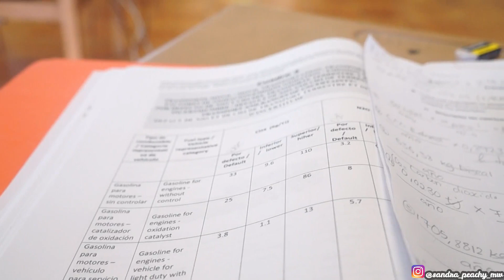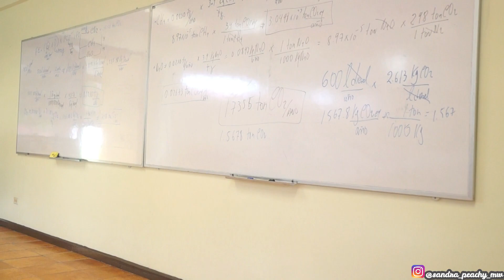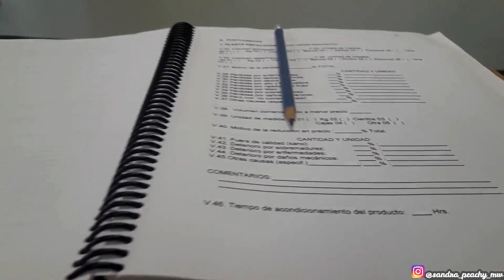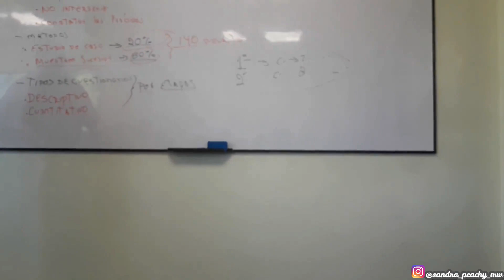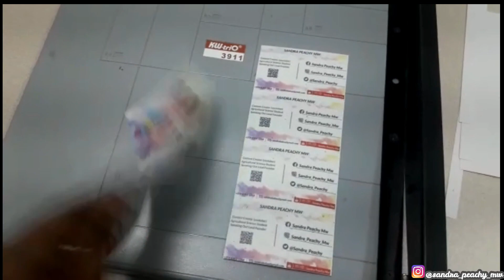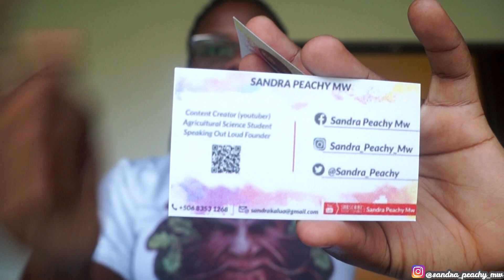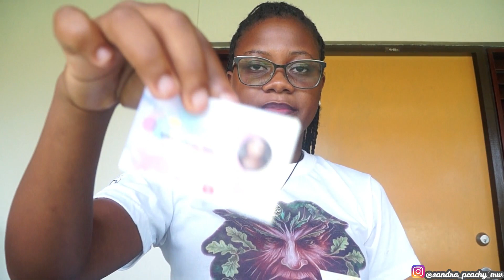A WEEK IN THE LIFE OF AN AGRICULTURAL SCIENCES STUDENT AT EARTH UNIVERSITY/ MALAWIAN YOUTUBER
hey there peaches

ever wondered what a week in the life of an agricultural student is like? well come acme along I will show you,